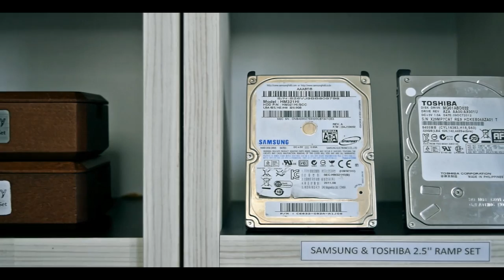Samsung & Toshiba 2.5'' Ramp Set teaser - HddSurgery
Teaser video for upcoming Samsung & Toshiba ramp set for 2.5'' drives.

Production: HddSurgery

Music: Avengers- Infinity War - Teaser Trailer Music #1 (Hi-Finesse - Odyssey)

Directed & edited by: Miloš Gizdovski